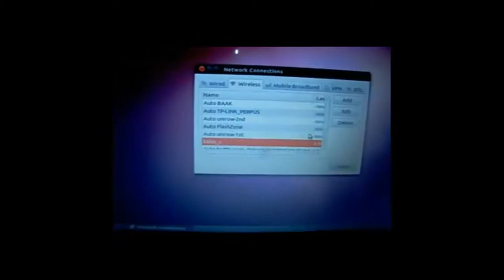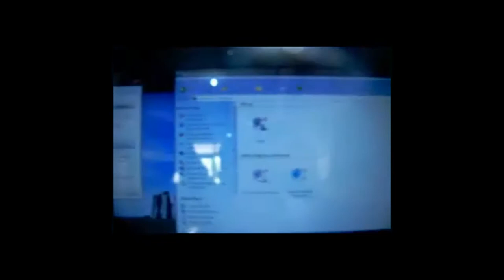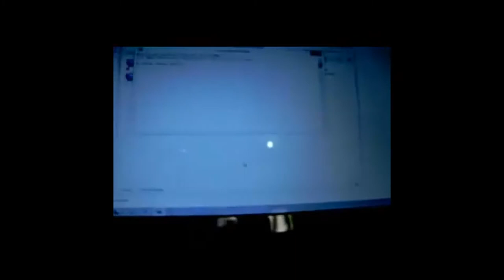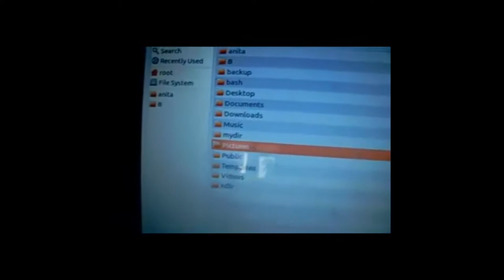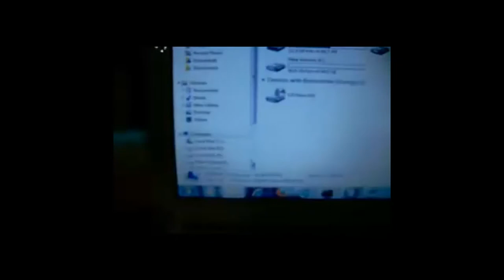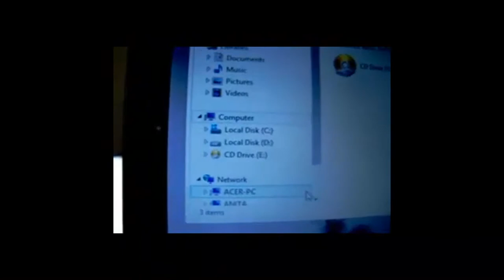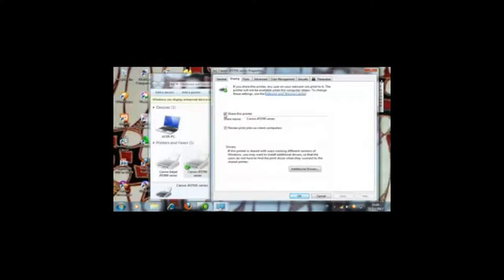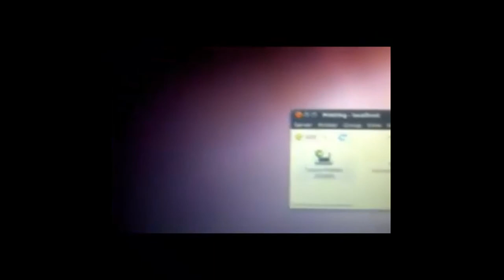2010 E open sourcee